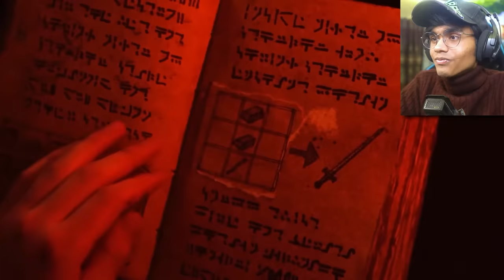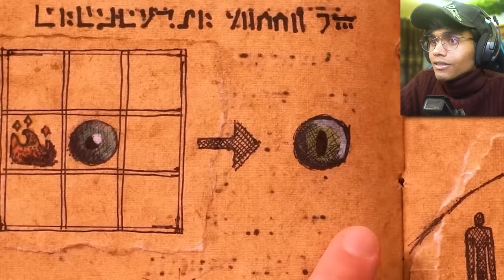A REAL LIFE MINECRAFT MOVIE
Wassup Gamers,

Today I will be reacting to a real life minecraft movie. This is a minecraft in real life short film. Basically, Minecraft realistic video.